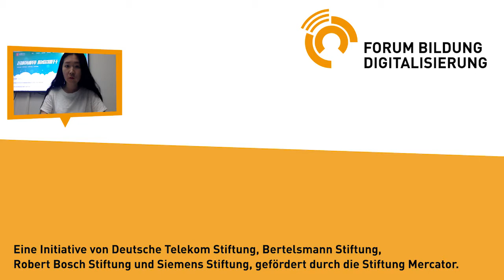Xuanwei Ma zu Smart Learning Partner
Smart Learning Partner ist eine von dem Advanced Innovation Center for Future Education entwickelte Online-Plattform. Sie hilft Lehrkräften, ihren Unterricht individueller auf die Schüler:innen zugeschnitten zu gestalten. Ursprünglich war der Ansatz vor allem zur Lernstandserhebung gedacht, während heute die Plattform immer mehr in den Unterricht integriert werden soll.

Ein Praxis-Beispiel zur Fachtagung „One App Fits All? Individuelle Förderung und personalisiertes Lernen im digitalen Wandel“ 2017.